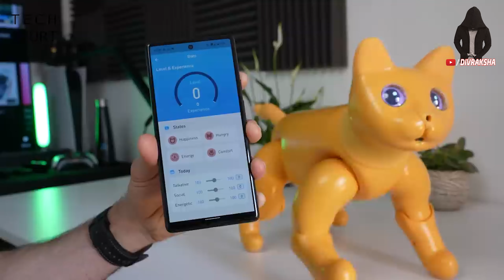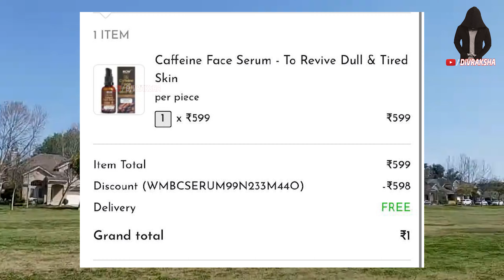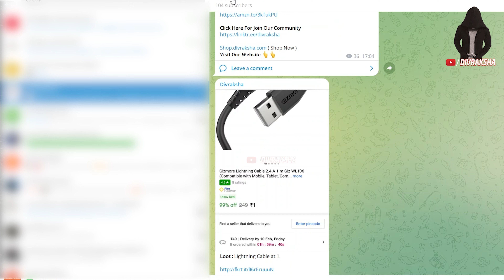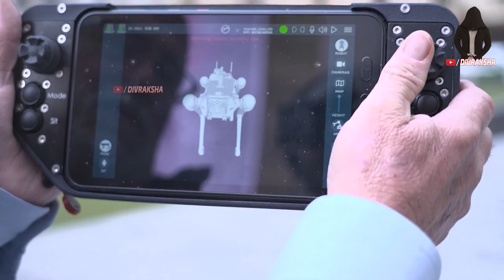12 REAL ROBOTIC PRODUCTS YOU MUST SEE BEFORE DIE 2023 | FUTURISTIC ROBOTS TOYS | ROBOTIC ANIMALS TOY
Amazon Deals:

Flying Ball For Kids :
Flying Hand Sensor Toy For Kids:
6 Axis LED Drone :
(Rs 3,886)
3D Flip Camera Drone :

★Cool Gadgets On Amazon Under 200 Rs :
1.Zebronics Speakers
2.Quantum USB 4 Port
3.Photron Selfie Light
4.Philips On-Ear Headphones
★Smartphone Gadgets On Amazon Under 50 Rupees :
1.NFC Tag
2.Ring Holder
3.Charging Stand
4.OTG Adapter
★4 Smartphone Gadgets On Amazon Under 300 Rupees :
1.GPS Trackor
2.Selfie Stick
3.Bluetooth Receiver
4.Mobile Tripod